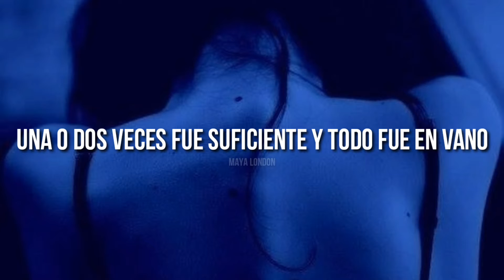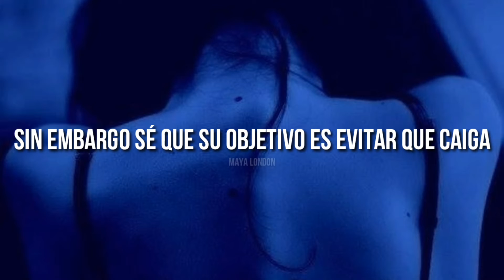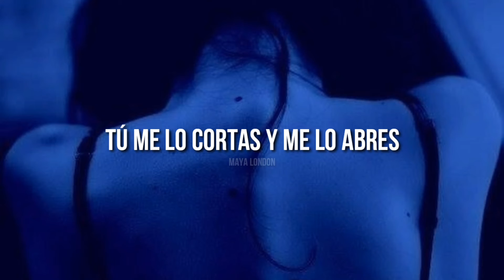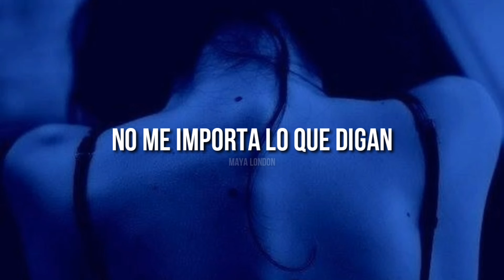Leona Lewis - Bleeding Love (Traducido al español)